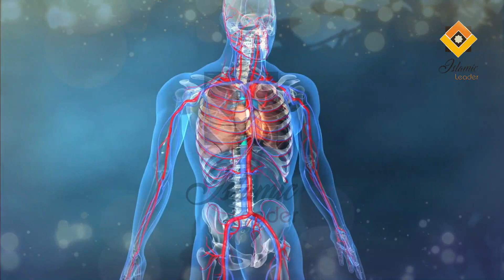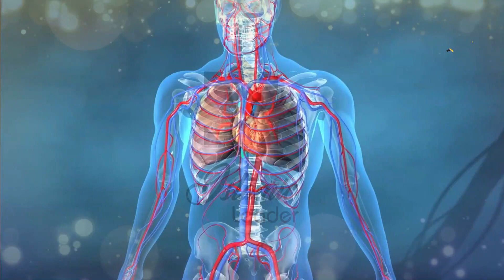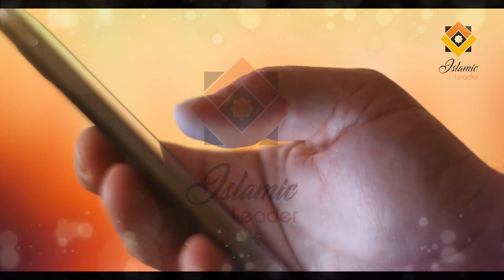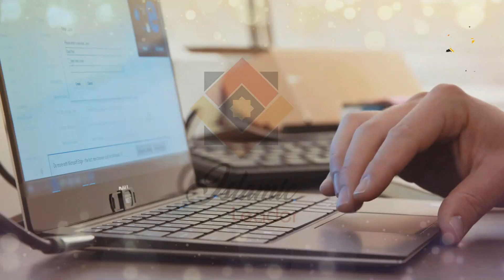Sugar Ka Desi ilaj in Urdu | Diabetes Homemade Treatment | Health Benefits | Islamic Leader